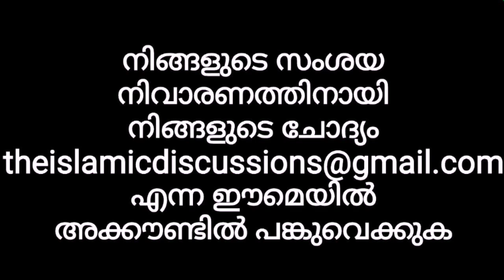Kanthapuram.A.P Usthad | കാന്തപുരം എ.പി ഉസ്താദിന്റെ കൈ പിടിച്ച് മുത്തുന്നവർ അറിയാൻ - Assim Al Hakeem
കാന്തപുരം എ.പി അബൂബക്കർ മുസ്ലിയാരെ പോലുള്ളവരുടെ കൈകൾ പിടിച്ച് മുത്തുമ്പോൾ ശ്രദ്ധിക്കേണ്ട ചില കാര്യങ്ങൾ ഉണർത്തുന്ന വീഡിയോ. ഈ വീഡിയോ ഇഷ്ടമായെങ്കിൽ LIKE ചെയ്യുക. ഇത് സുഹൃത്തുക്കൾക്കും കുടുംബാങ്കങ്ങൾക്കും പങ്കുവെച്ച് ഈ പ്രബോധനത്തിൽ പങ്കുചേരുക. അല്ലാഹു അനുഗ്രഹിക്കട്ടെ. ആമീൻ.